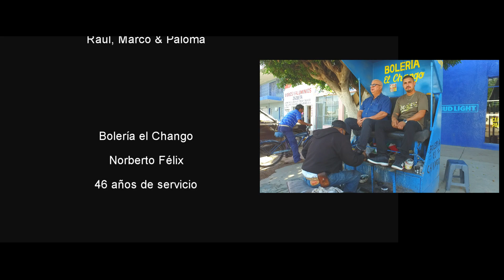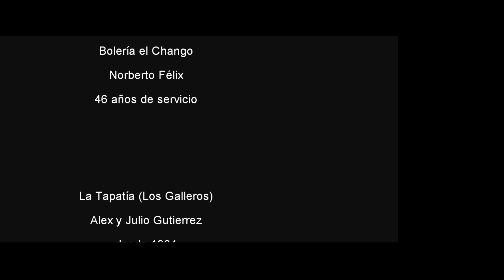MC Abil Yo soy de Esperanza